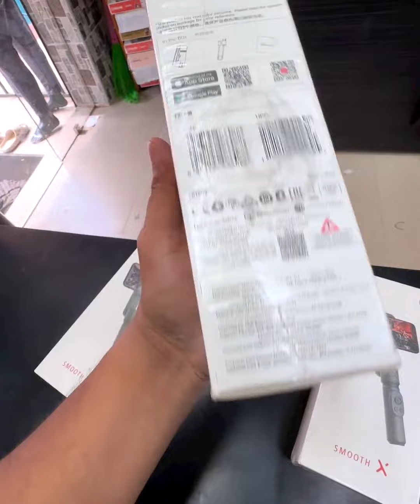Mobile Professional Gimbal @ 4999rsFree Shipping All Over India 🇮🇳 Let’s Rebel Everyone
Mobile Professional Gimbal @ 4999rs